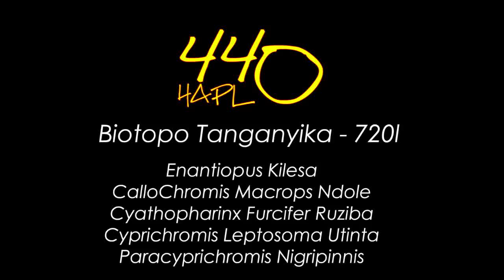Acuario Tanganyika 720l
Biotopo Tanganyika 720l
Enantiopus Kilesa
Callochromis Macrops
Cythopharynx Furcifer Ruziba
Ciprychromis Leptosoma Utinta Fluorescent